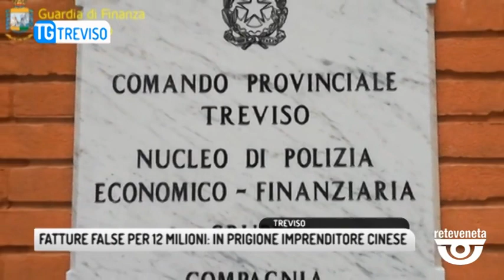TG TREVISO (28/02/2019) - FATTURE FALSE PER 12 MILIONI: IN PRIGIONE IMPRENDITORE CINESE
TG TREVISO (giovedì 28 febbraio 2019) - Dopo un anno di serrate indagini la Guardia di Finanza della Compagnia di Treviso è riuscita a chiudere il cerchio su un giro di fatture false per oltre 12 milioni di euro, IVA evasa per quasi 1,5 milioni di euro. Con l'operazione "Sarto" gli uomini della polizia tributaria hanno arrestato il titolare di un'azienda tessile, un imprenditore cinese di 40 e indagato dieci persone, tra loro due italiani. La GDF ha inoltre ottenuto il sequestro preventivo di beni per 1,2 milioni di euro.
Al centro delle indagini un imprenditore di origini cinesi di 40 anni, residente ad Istrana, attivo nel confezionamento di capi d’abbigliamento, che si trova attualmente rinchiuso nel carcere di Santa Bona. L'uomo risulta essere titolare di tre aziende tessili della Castellana, tutte intestate a prestanome e con una ventina di dipendenti. Si tratta di aziende che lavorano come terziste per conto di altre ditte impegnate nel mondo della moda.
L'imprenditore aveva escogitato un modo noto per evadere, nascondendosi dietro delle “teste di legno” tra cui anche due italiani che figurano tra i dieci indagati, era riuscito a frodare il fisco con fatture false, emesse da tre società inesistenti,  riconducibili a cittadini cinesi, due delle quali con sede formale a Venezia.
All'imprenditore tessile la magistratura ha disposto, il sequestro preventivo di dodici unità immobiliari di proprietà del 40enne: vari appartamenti con relativi garage, laboratori e uffici. All'interno della sua abitazione sono stati inoltre ritrovati e sequestrati 9mila euro in contanti, valuta cinese e un rolex Daytona del valore di 10mila euro, in oro e acciaio.“